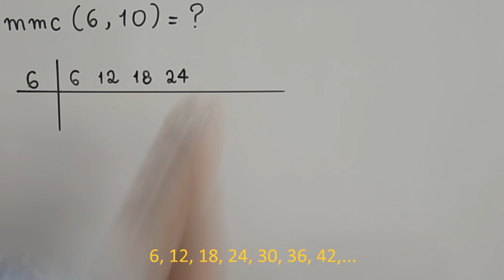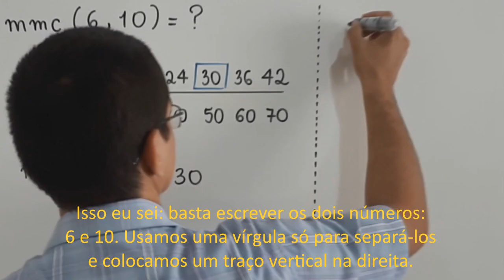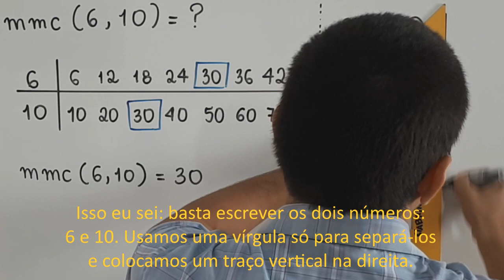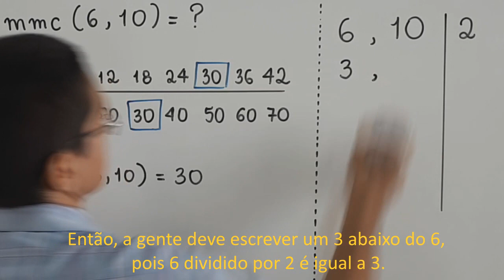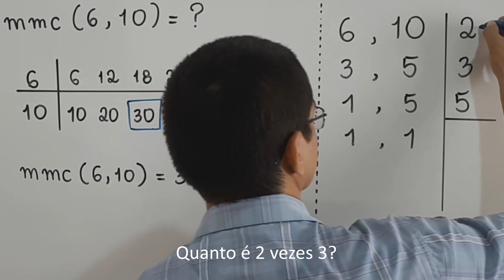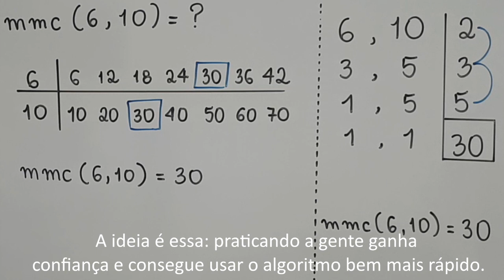Algoritmo de Cálculo do MMC com 6 e 10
Demóclis:
Eu sou o professor Demóclis Rocha e neste vídeo
Apresentarei o Cálculo do MMC de 6 e 10.
Você sabe o que isso significa?
Thays:
 Sim, vamos determinar o menor número natural que é um múltiplo de 6 e também é um múltiplo de 10.
Demóclis:
Exatamente. Podemos fazer isso listando os múltiplos de 6, listando os múltiplos de 10 e, depois, basta observar qual é o menor número que aparece nas duas listas.
Vamos lá, quais são os primeiros múltiplos de 6 a partir do próprio 6?
Thays:
6, 12, 18, 24, 30, 36, 42,...
É fácil: é só começar do 6 e ir adicionando mais 6, mais 6, mais 6.
Demóclis:
Muito bem. Quais são os primeiros múltiplos de 10 a partir do próprio 10?
Thays:
10, 20, 30, 40, 50, 60, 70,...
É fácil: é só começar do 10 e ir adicionando mais 10, mais 10, mais 10.
Demóclis:
Agora, olhe para as duas listas e me diga: qual é o menor múltiplo comum de 6 e 10?
Thays:
É o 30.
Demóclis:
É isso aí!
Thays:
Professor, eu só tenho uma dúvida. Na escola, a professora usa o tal do Algoritmo da Fatoração Simultânea para calcular o MMC e eu ainda não aprendi. O senhor pode me ajudar?
Demóclis:
Claro que sim. Vamos ver como podemos calcular o menor múltiplo comum de 6 e 10 com o Algoritmo da fatoração simultânea.
Você sabe como começar?
Thays:
Isso eu sei: basta escrever os dois números: 6 e 10. Usamos uma vírgula só para separá-los e colocamos um traço vertical na direita.
Demóclis:
Isso mesmo. A partir daí  nós testamos a divisibilidade desses números pelos primeiros números primos naturais.
Você lembra quais são os primeiros números primos naturais?
Thays:
Sim, os primeiros números primos naturais são: 2 ,3 ,5 , 7, 11... A professora disse que existem infinitos números primos, mas esses aí são os primeiros números primos naturais.
Demóclis:
Exatamente. Então, a gente sempre começa testando a divisibilidade dos números que temos pelo 2.
Thays:
Como assim?
Demóclis:
Se algum dos números for divisível por 2, escrevemos o 2 na coluna da direita e colocamos, abaixo do número, o resultado da sua divisão por 2.
Thays:
Se é assim, gente vai colocar o 2 na coluna da direita, pois tanto o 6 como o 10 são divisíveis por 2.
Demóclis:
Isso.
Thays:
Então, a gente deve escrever um 3 abaixo do 6, pois 6 dividido por 2 é igual a 3.
Demóclis:
E como 10 dividido por 2 é igual a 5, escrevemos um 5 abaixo do 10.
Thays:
E agora?
Demóclis:
Agora, olhamos para os números que temos: no caso, 3 e 5.
Algum deles é divisível por 2?
Thays:
Claro que não.
Demóclis:
O próximo número primo é o 3.
Algum deles é divisível por 3?
Thays:
3 dividido por 3 é igual a 1.
Demóclis:
Então escrevemos o 3 na coluna da direita e, como 3 dividido por 3 é igual a 1, escrevemos 1 abaixo do 3.
Thays:
E o que a gente escreve abaixo do 5?
Demóclis:
Como 5 não é divisível por 3, nós apenas o repetimos.
Temos agora os números 1 e 5.
Demóclis:
Thays:
Não.
Demóclis:
E por 3?
Thays:
Também não.
Demóclis:
O próximo número primo é o 5.
Algum deles é divisível por 5?
Thays:
5 dividido por 5 é igual a 1.
Demóclis:
Ótimo. Então escrevemos o 5 na coluna da direita.
Como 1 não é divisível por 5, nós apenas o repetimos.
Como 5 dividido por 5 é igual a 1, escrevemos o 1 abaixo do 5.
Thays:
Agora, essa parte acabou!

Demóclis:
Como você sabe?
Thays:
A professora disse que essa parte acaba quando no pé de cada coluna da esquerda aparece o número 1.
Demóclis:
Isso mesmo. Agora, basta multiplicar os números primos que aparecem na coluna da direita.
Quanto é 2x3?
Thays:
6.
Demóclis:
Guarde o 6 na memória. Quanto é 6x5?
Thays:
30.
Demóclis:
Pronto, o mmc de 6 e 10 é igual a 30.
Thays:
Eu achei mais fácil fazer do primeiro jeito.
Demóclis:
Dessa vez, foi, mas o Algoritmo da Fatoração Simultânea é mais vantajoso em vários casos.
Thays:
Então é melhor eu continuar praticando.
Demóclis:
A ideia é essa: praticando a gente ganha confiança e consegue usar o algoritmo bem mais rápido.
Thays:
Obrigada, professor.
Demóclis:
Tudo bem, estou aqui para ajudar.